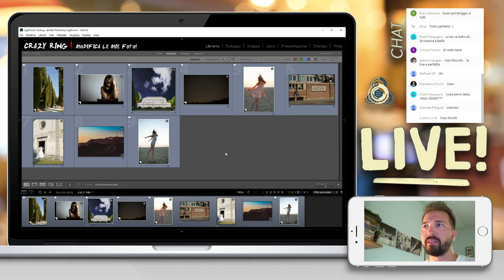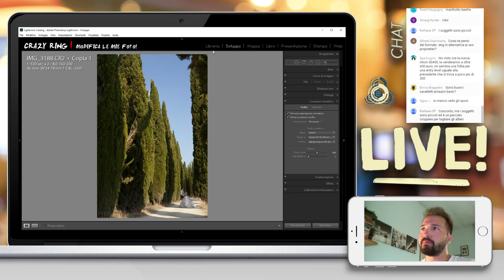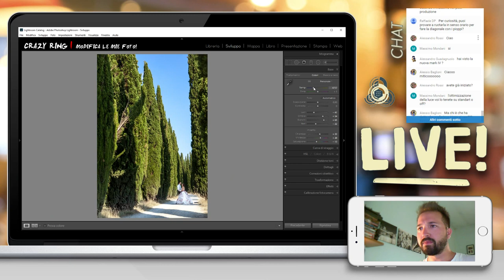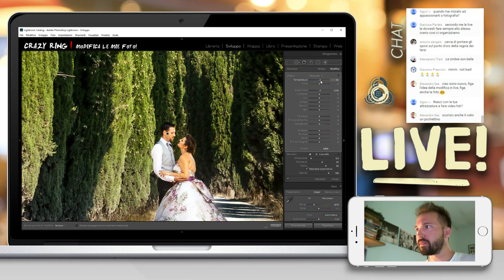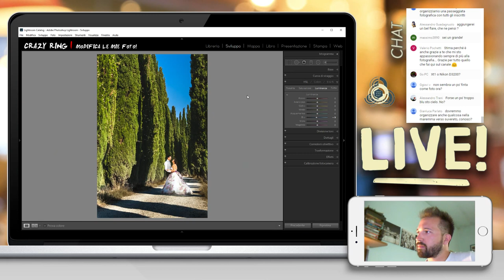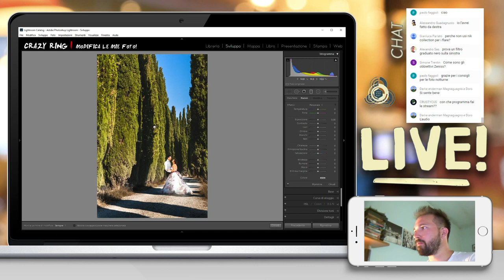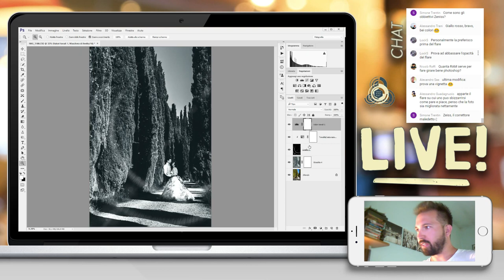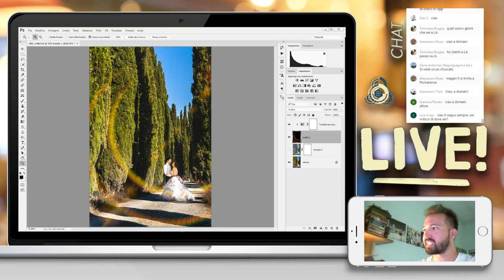Sposi al Buio | Modifica le MIE foto EP3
💾 Una diretta particolare nella quale sarete voi a guidarmi e dirmi come modificare le immagini!

🎁 I nostri consigli per gli ACQUISTI FOTOGRAFICI